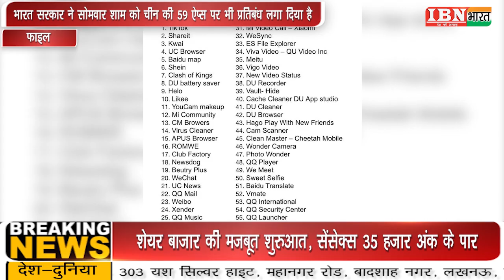IBN भारत : आज शाम 4 बजे देश को सम्भोधित करेंगे PM मोदी...